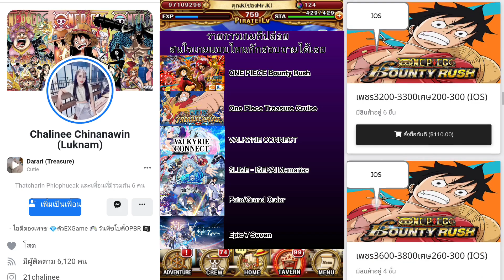กาชาใหม่ เปิดดีไหม? เรือใหม่ ระดับเทพ!! One Piece Treasure Cruise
ลิ้งโหลด เซิฟ jp

ลิ้งกลุ่มวันพีช (พูดคุย มีแปลสกิล)

ลิ้งกลุ่มวันพีช (ซื้อขายไอดี)

ลิ้ง  FB : ซื้อไอดีดองเพรช

เว็ปซื้อไอดีดองเพชร

ชื่อบัญชี กิตติ เจริญสุข

ทรูวอเลท
กิตติ เจริญสุข